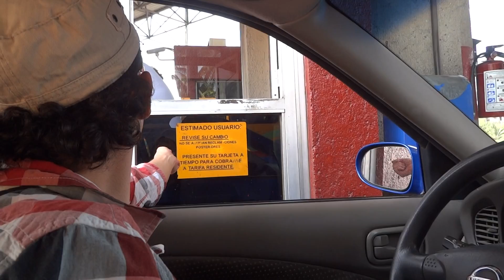Maxitunel mex-aca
28042013